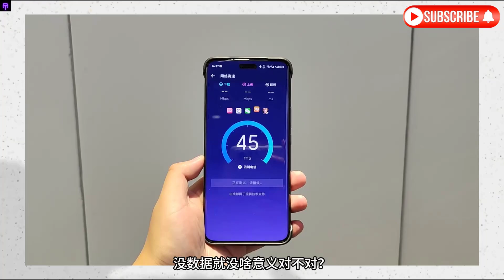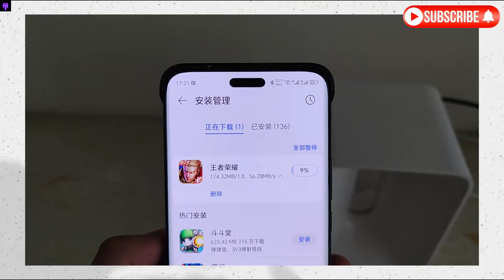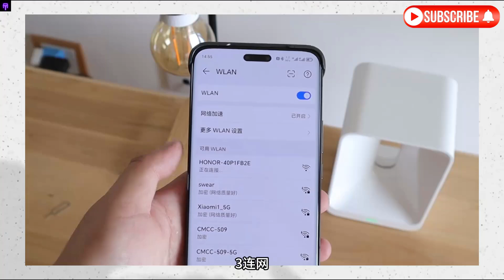Honor Router 5 -Hands On Review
It only costs 269 yuan, supports WiFi7, and the wireless speed can reach up to 3600Mbps. This is the protagonist of this video, Honor Router 5.